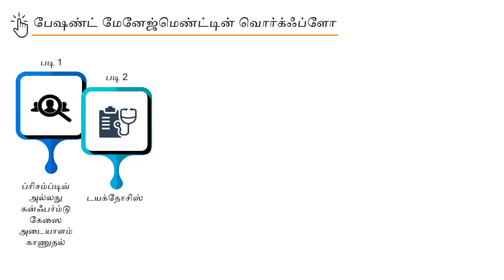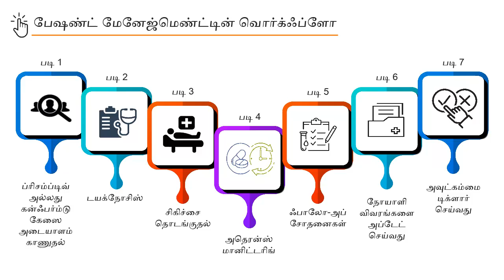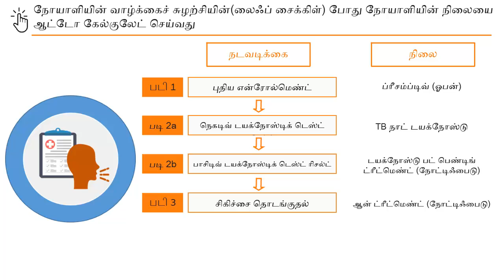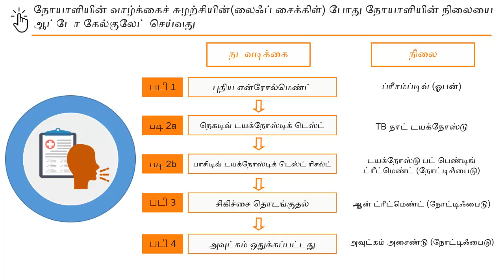Topic 02: Patient Management Workflow (Tamil)